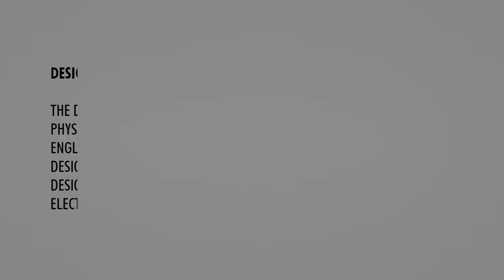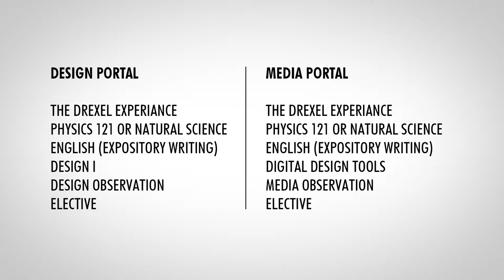Drexel's Westphal College Freshman Design & Media Portals for Still Deciding Students HD 2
During his career at Drexel University, David Miller was commissioned 17 times to produce video content for instructional and promotional purposes.  Here's a promotional video produced for Drexel University, College of Media Arts & Design